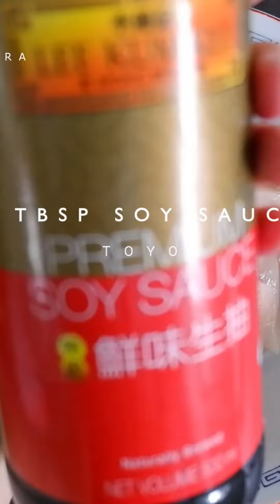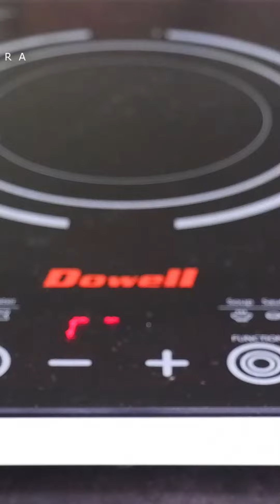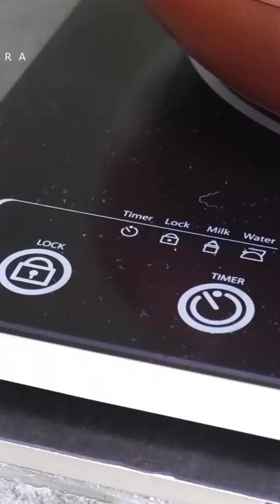PINAKA SIMPLENG LUTO SA MIKI NOODLES, SOBRANG SARAP AT HEALTHY PA!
ℎ𝑡𝑡𝑝𝑠://𝑤𝑤𝑤.𝑓𝑎𝑐𝑒𝑏𝑜𝑜𝑘.𝑐𝑜𝑚/𝐽𝑎𝑛𝑒𝐴𝑔𝑢𝑠𝑡𝑖𝑛𝑆𝑖𝑙𝑣𝑒𝑠𝑡𝑟𝑒/

ℎ𝑡𝑡𝑝𝑠://𝑤𝑤𝑤.𝑖𝑛𝑠𝑡𝑎𝑔𝑟𝑎𝑚.𝑐𝑜𝑚/𝑗𝑠𝑎𝑔𝑢𝑠𝑡𝑖𝑛12/